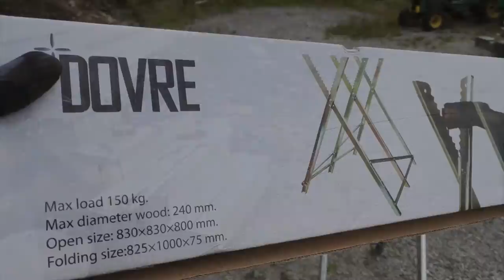TIMBER CHAINSAW SAWHORSE ASSEMBLY!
Saw Support Assembly!
Timber Support!
Timber Stool!